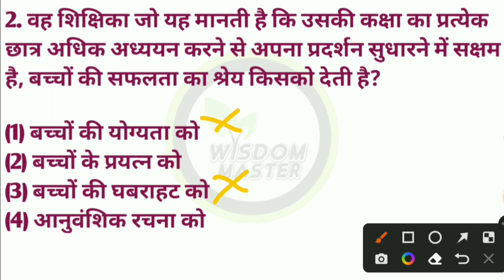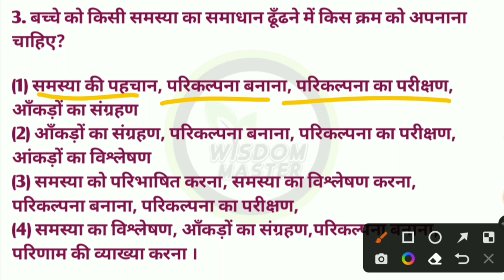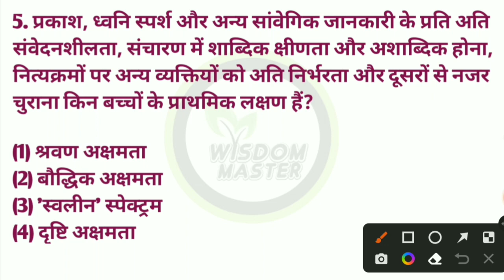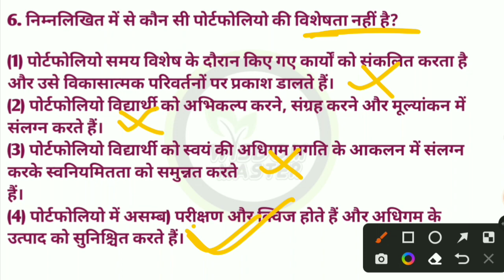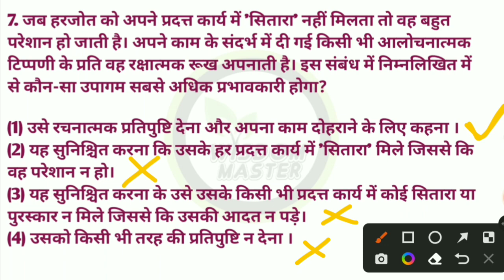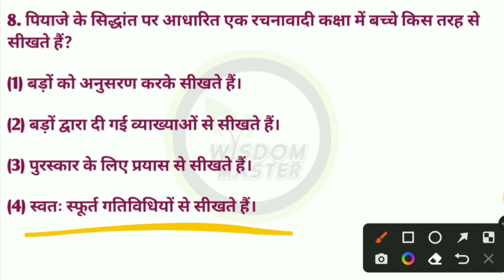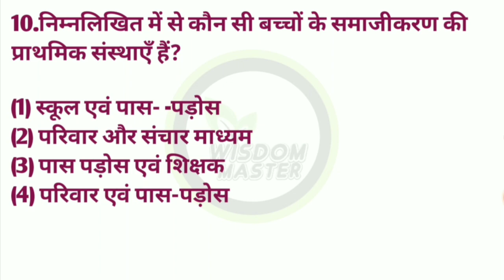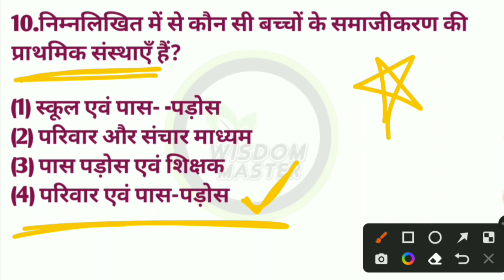ctet cdp pedagogy | child developement psycho |ctet cdp previous year question paper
child developpement psychology
ctet psychology
ctet child developement
ctet cdp pedagogy
cdp pedagogy